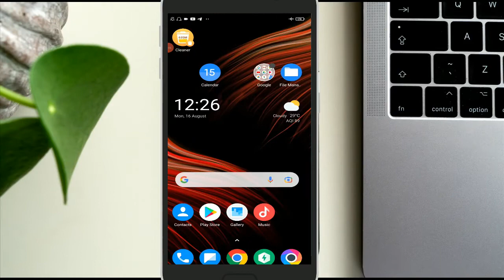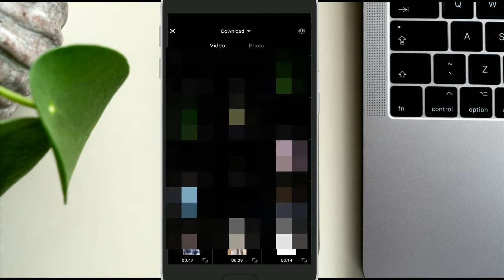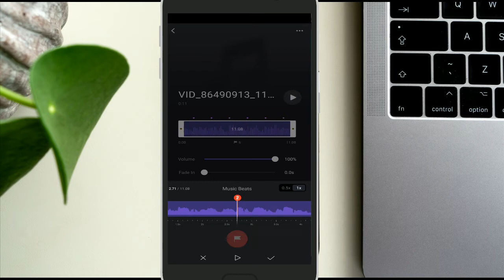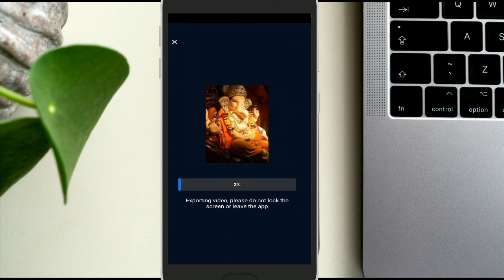Sukhkarta dukhaharta Varta vighnachi Instagram reels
Hello Friends, Mera name hai shubham rathore aap sabhi ka hamare youtube channel par swagat hai .Dosto hamare is channel par Youtube se judi tips & tricks,Tech news Sabkuch milega to aap channel ko subscribe jarur kare -

Your question:-

Sukhkarta dukhaharta Varta vighnachi reels video

Sukhkarta dukhaharta reels video editing

Sukhkarta dukhaharta  video editing

reels Editing

 viral reels tutorial

SHUBHAM RATHORE
Form - Korba CG(India)